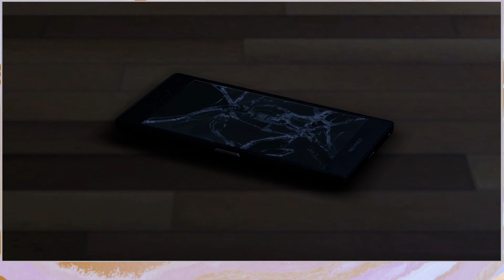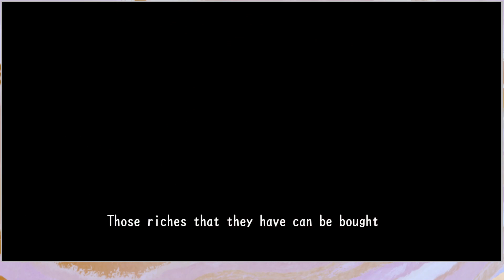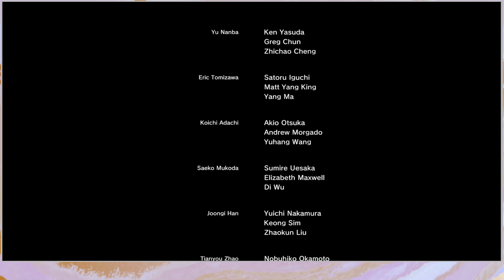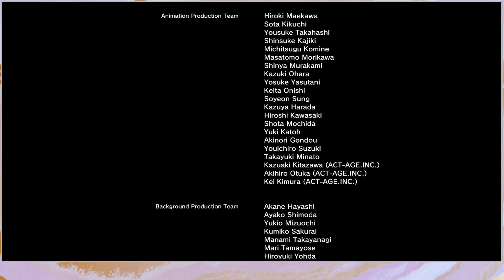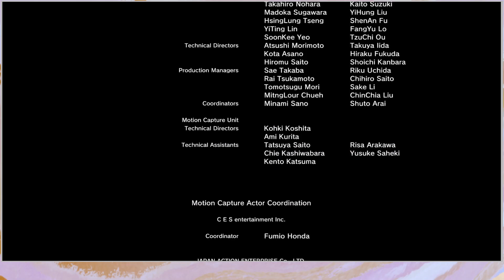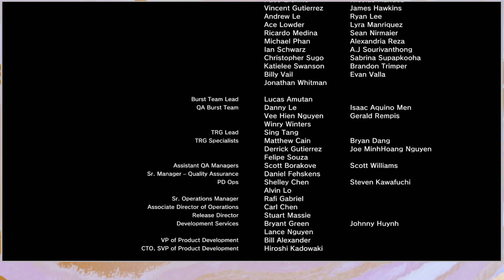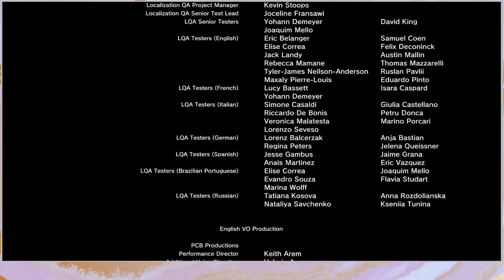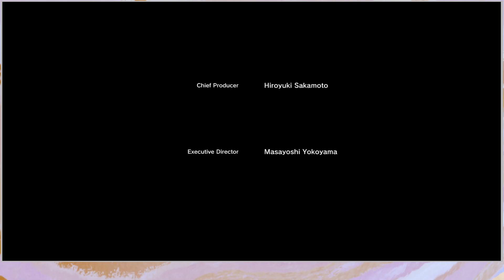Finale - Like A Dragon: Infinite Wealth #112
Both Bryce and and Ebina were taken down, so it's time for unfinished business.  This game is my GOTY so far, and Like A Dragon is up there with Persona/SMT (hopefully Metaphor soon) as go-to franchises.  There was some rough spots pacing wise, but the pairing of hard boiled drama with super goofy downtime activities makes this franchise a can't miss.

Chrono Trigger rando starts tomorrow.

Game: Like A Dragon: Infinite Wealth
Release Date: 2024
Publisher: Ryu Ga Gotoku Studio/SEGA
System: PS5

$5 Tier - John Buxton/ButchWeems (Previous Backer)